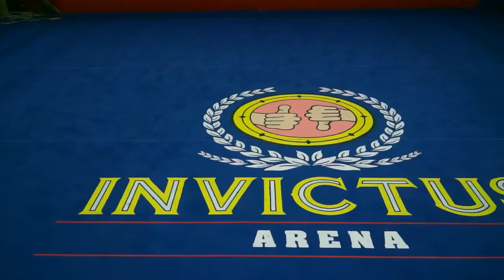Invictus academy Promo 2014